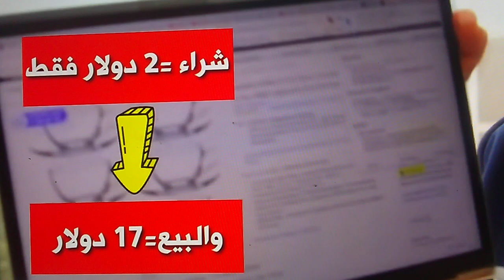إلي عرفات الله خطبة الجمعة 5ذي الحجة 1444هجرية